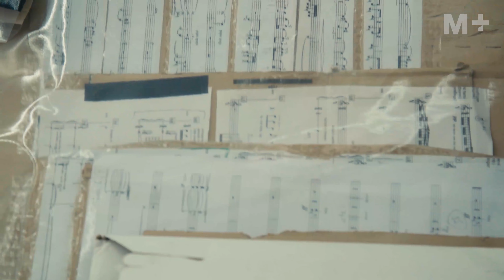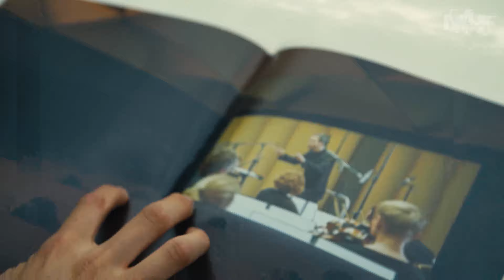Artist Lens｜Samson Young: Unheard Sounds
Artist Samson Young explains the origins of his ‘Muted Sounds’ artworks, whereby musicians perform with muted instruments.

Multidisciplinary artist Samson Young was trained as a composer and graduated with a PhD in Music Composition from Princeton University in 2013. His academic background in music has led him to incorporate elements of experimental music, sound studies, and site-specific performance into his art practice. He uses sound as a tool, cutting through the veil of the everyday to uncover ideologies and political propositions.

For his work ‘Muted Situations #22: Muted Tchaikovsky’s 5th (2018)’, Young instructed the Flora Sinfonie Orchester of Cologne to perform without playing any music. In this scenario, the musicians played with muted instruments, heightening all other sounds they made during their performance: their breathing, turning of pages of sheet music, and the movement of the instruments’ keys. Young forces the listener to reimagine and reconstruct the music through sounds that would otherwise be masked or marginalised. The work is part of a larger series, ‘Muted Situations’, in which Young brings what usually is less audible to the fore and constructs a new soundscape.

‘Music was my original training. So although these days, I’m making videos and drawings and objects, music is still one of the lenses through which I process the world.’
— Samson Young